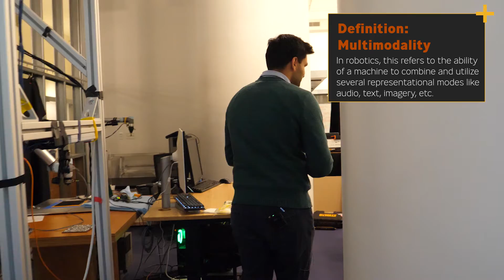Improbable AI Lab Tour Introduction with Professor Pulkit Agrawal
Professor Pulkit Agrawal runs the Improbable AI Lab at CSAIL, where they have the goal of building machines that can automatically and continuously learn about their environment.

Dr. Agarwal is an Assistant Professor in the department of Electrical Engineering and Computer Science (EECS) at MIT.

Join Dr. Agrawal for a tour of the lab space and then hear from his students.